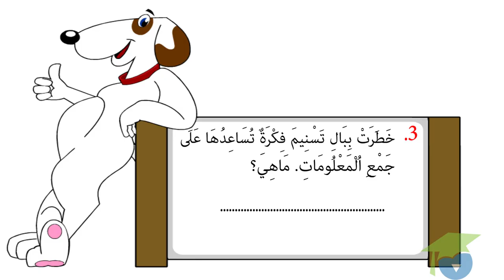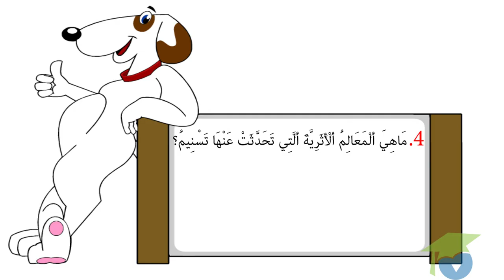رحلة عبر النات